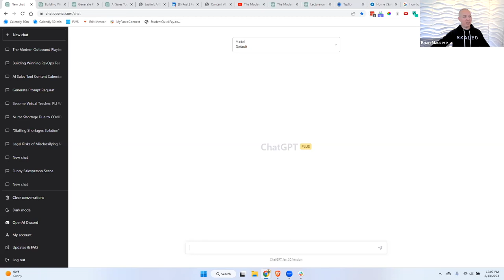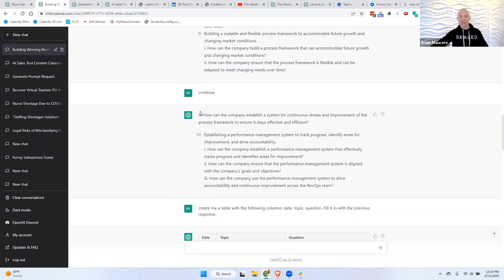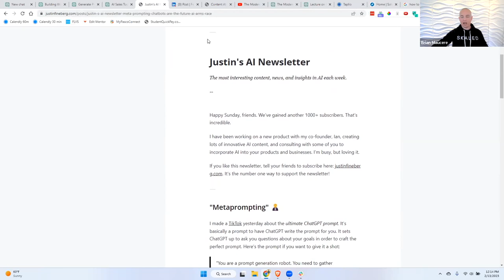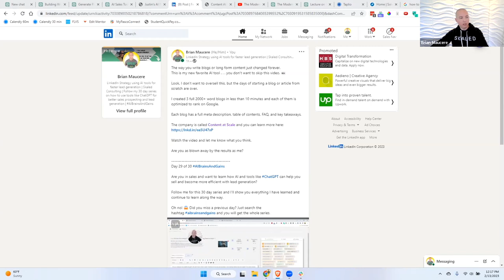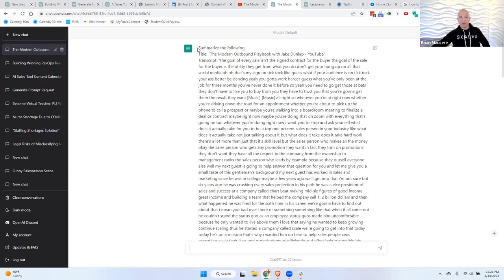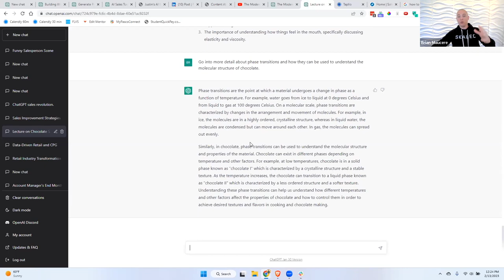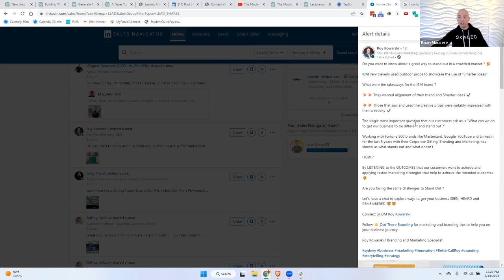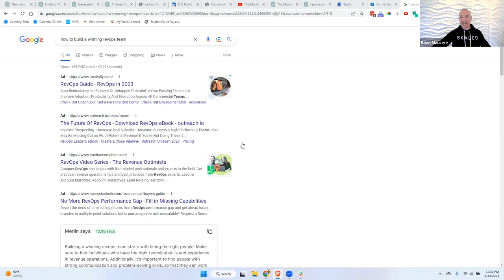Using AI Tools in Sales that Make an Impact Right Now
We have a special takeover session this week on the Modern Leader. LinkedIn and digital strategist, Brian Maurcere, will be going live on Jake’s channel to reveal what he’s uncovered from his 30 days of testing ChatGPT and other AI tools specifically for sales and lead generation.

This is a must-see 30-minute session for leaders and sellers who have been hearing and thinking about ChatGPT and AI for sales but are unsure of where to start and how to implement it today in their sales processes.

1️⃣ Make your sales process more efficient with some of Brian’s favorite AI tools he uncovered

2️⃣ Learn how to implement them today

3️⃣ Land new customers